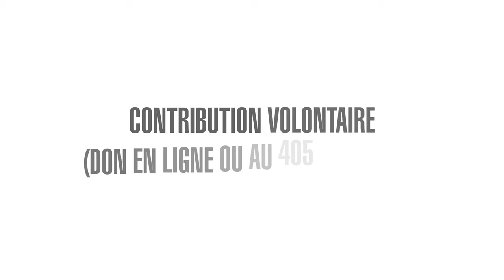CKRL vous invite à La promenade des arts 2021 - 2e édition!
Une promenade artistique mystère à Québec? CKRL vous invite à la 2e édition de La Promenade des arts, un événement unique qui se déroulera les 18, 19, 25 et 26 septembre 2021.

Laissez-vous guider par quatre animateurs et animatrices de CKRL dans une promenade artistique, dont vous ne connaîtrez que le point de départ et le point d’arrivée : CKRL (405 3e Avenue à Limoilou).

CE QUE L’ON VOUS PROMET?

Quatre arrêts inoubliables dans des lieux mystères, où vous serez surpris par une performance de 10 minutes, par un artiste de Québec.

En voici un avant-goût!

Réservation, masque et passeport vaccinal obligatoire pour participer à l'événement.

Réalisation : Hugo Dufour Productions
Photo : Carbo
Graphisme : François Angers Photo + Design